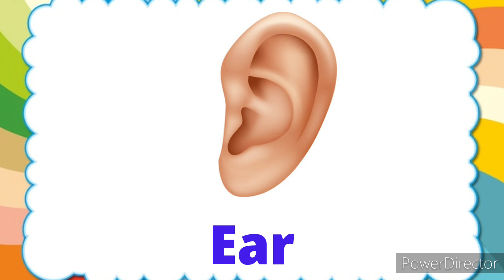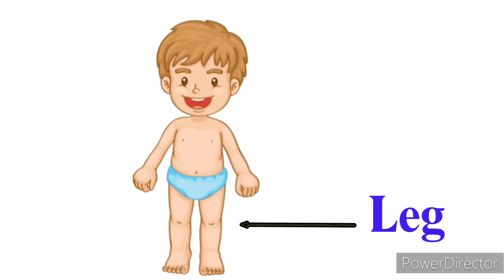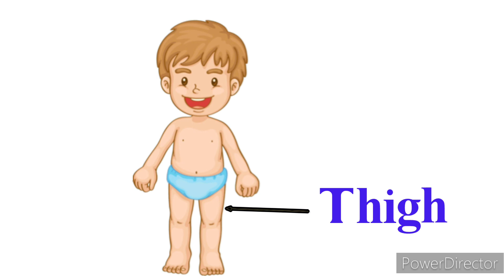Body | body parts | body part name | शरीर के अंगों के नाम | Part of human body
Nursery class teaching | Alphabets abc song,  | preschool Learning | abcd yashu tv

Hello Friends
Welcome to my channal "abcd yashu tv"

your querys